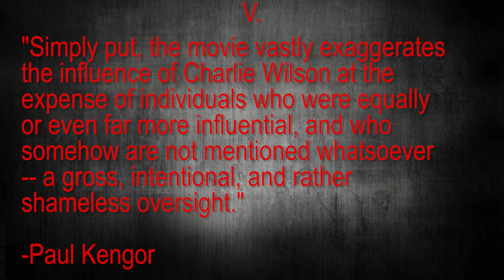Charlie Wilson's War | Based on a True Story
The movie Charlie Wilson’s War gets its own title incorrect.  It is about something that was not so much Wilson’s War, so much as Reagan’s War, but the movie simply wants to deny that altogether.

wiki:
Charlie Wilson's War is a 2007 American comedy-drama film, based on the story of U.S. Congressman Charlie Wilson and CIA operative Gust Avrakotos, whose efforts led to Operation Cyclone, a program to organize and support the Afghan mujahideen during the Soviet–Afghan War.
The film was directed by Mike Nichols (his final film) and written by Aaron Sorkin, who adapted George Crile III's 2003 book Charlie Wilson's War: The Extraordinary Story of the Largest Covert Operation in History. Tom Hanks, Julia Roberts, and Philip Seymour Hoffman starred, with Amy Adams and Ned Beatty in supporting roles. It was nominated for five Golden Globe Awards, including Best Motion Picture – Musical or Comedy, but did not win in any category. Hoffman was nominated for an Academy Award for Best Supporting Actor.